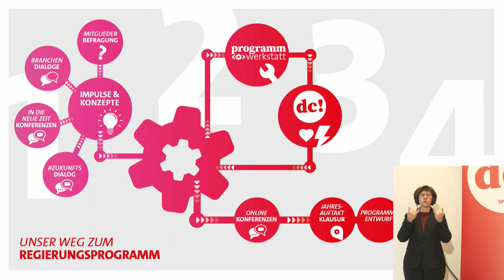SPDDC20 Eröffnung mit Lars Klingbeil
Die SPD lädt ein zum Debattencamp mit vielen klugen Köpfen, mit denen wir die spannendsten Vorschläge für unser Regierungsprogramm austauschen und kontrovers diskutieren wollen. Wir freuen uns auf die Ideen von Olaf Scholz für eine gute Zukunft. Und auf einen gemeinsamen Startschuss mit Saskia Esken, Norbert Walter-Borjans und Lars Klingbeil. Auf die Debatte, fertig, los!